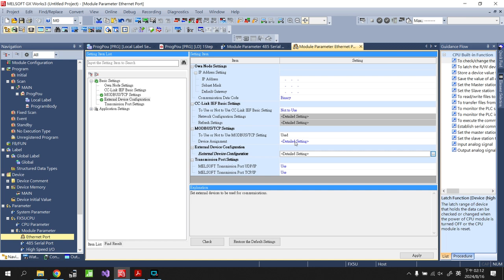FX5U Modbus-TCP register check